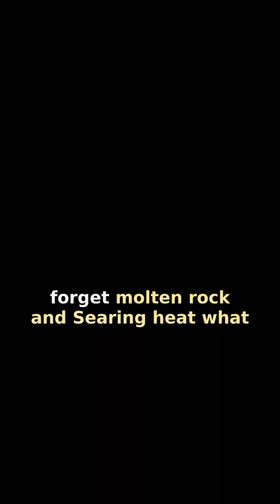These Volcanoes Erupt MUD, Not Lava! 🥶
Wait, what if I told you Earth has volcanoes that erupt... cold, gooey mud? 🤯 That's the mind-blowing truth behind "Mountains of Mud: How Titanic Pressure Squeezes Earth's Coldest Volcanoes." Discover the hidden forces shaping our world, where immense pressure creates incredible geological wonders you've never imagined!